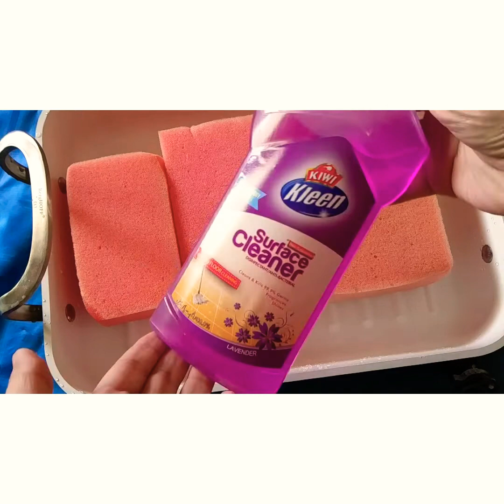Lovely Lavender Squeezes🌺🍭 Sponge Rinsing Satisfying ASMR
This product came out to be so good..the smell is great n the suds are creamy🤤..i love it😍